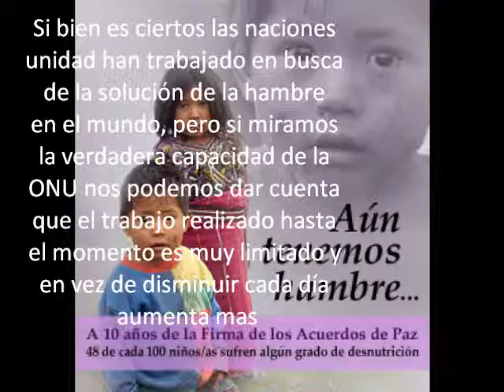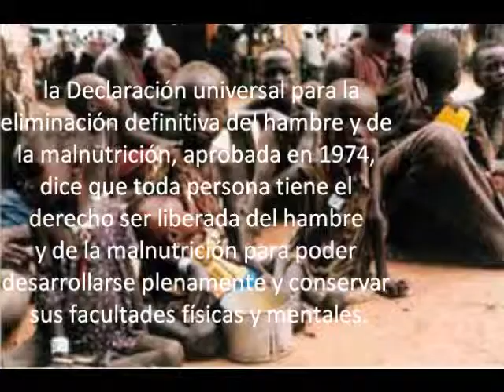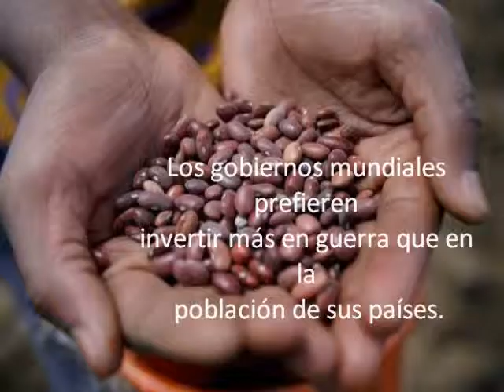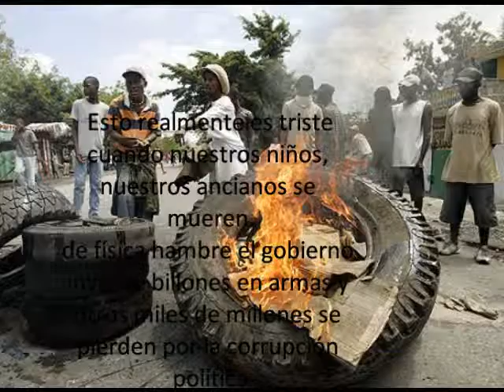pobreza extrema-es tiempo de aser la diferiencia unidos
ahy tanta habre en el mundo y los que tenemos deveriamos acer algo,